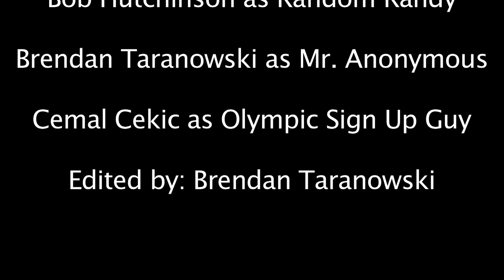No Wasted Time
TV-1 Project introducing camera shots and basic editing.